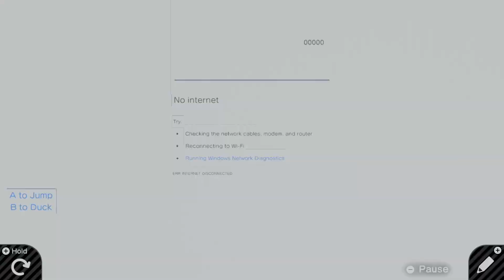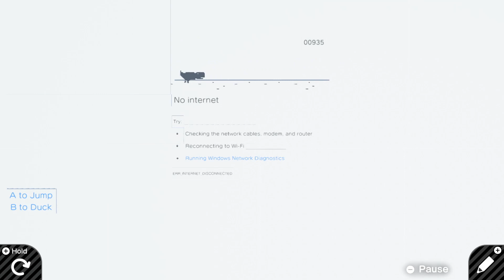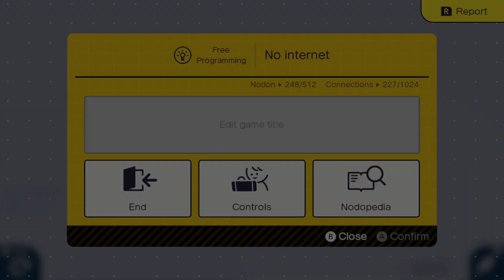No internet by JR 01 🎮Game Builder Garage ✹Switch✹No Commentary